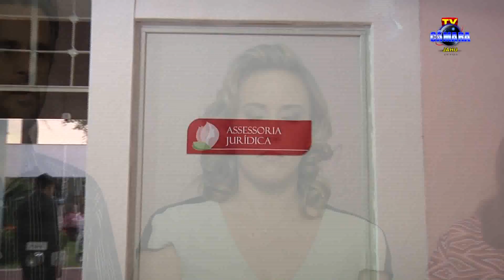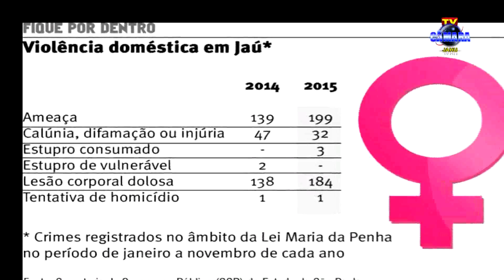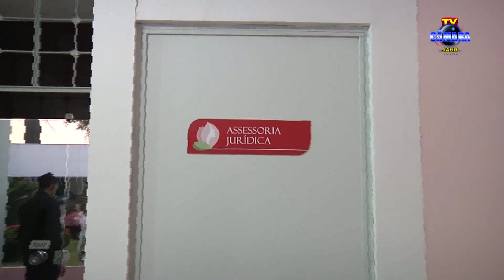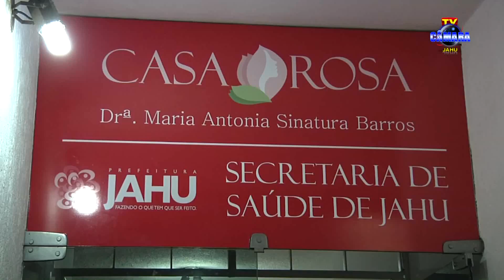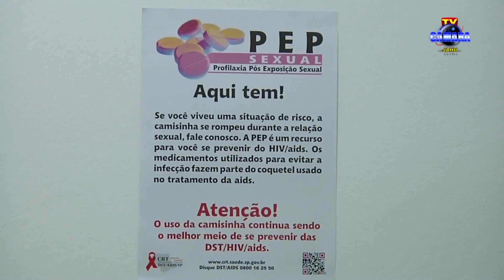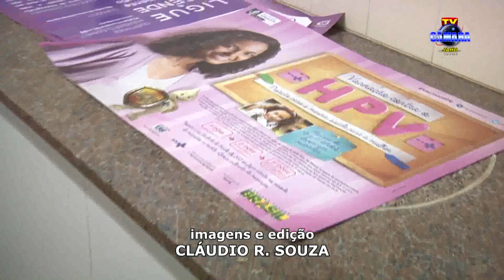Casa Rosa “Dra. Maria Antonia Sinatura Barros”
Reportagem: PAULO SOARES. Imagens: CLÁUDIO ROBERTO DE SOUZA E BETO FRASSÃO. Edição: CLAUDIO ROBERTO DE SOUZA.